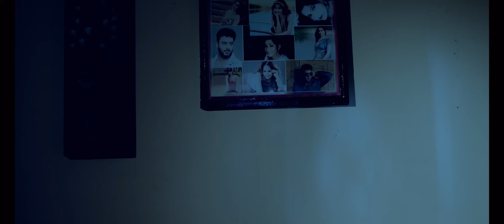Door Bell - Superhit Bollywood Action Hindi Movie | Nishant Kumar, Tanisha Singh Full Hindi Movie HD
Movie : Door Bell
Starring : Nishant Kumar, Tanisha Singh, Shubhra Ghosh, Nataliya Kozhenov, Ram Sujan Singh.
Makeup: Satish Jaiswal
Hair Dresser: Baljeet Singh Cheema
Production Controller: Ramesh Kumar